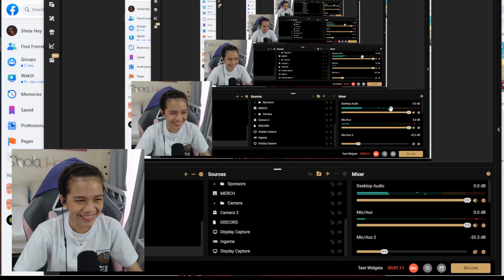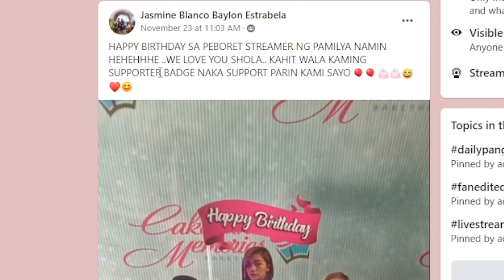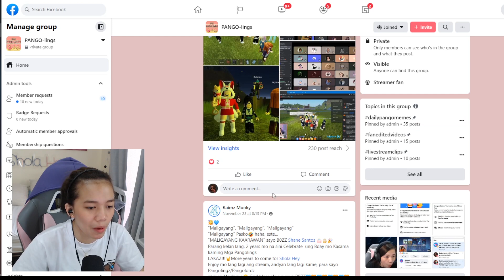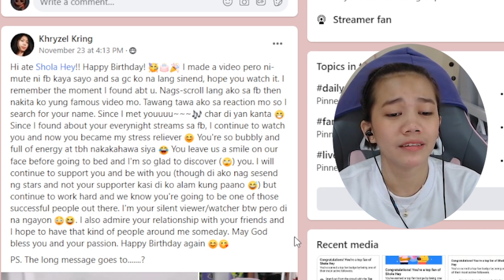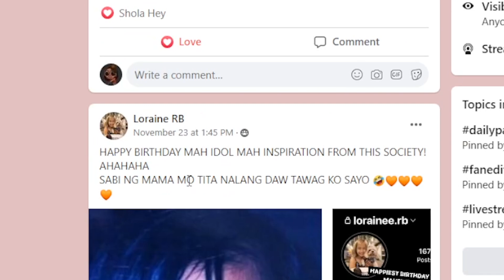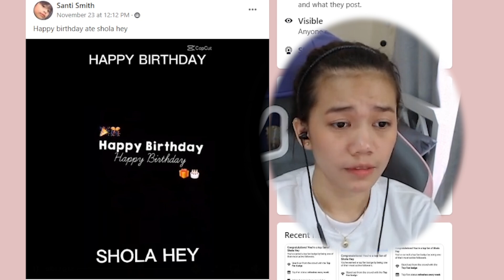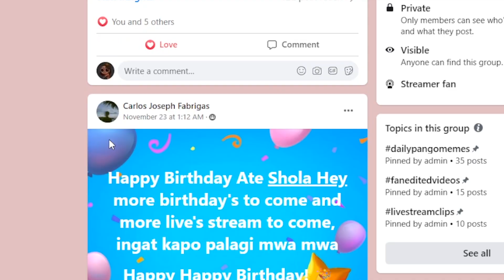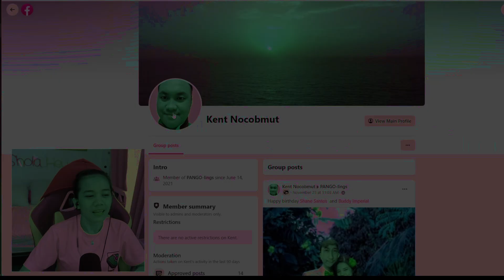THANK YOU SA MGA BIRTHDAY GREETINGS NYO | Shola Reacts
Parami na ng parami tayo! yehey kung gusto mong sumali sa group namin or mag send ng mga art sali lang kayo!